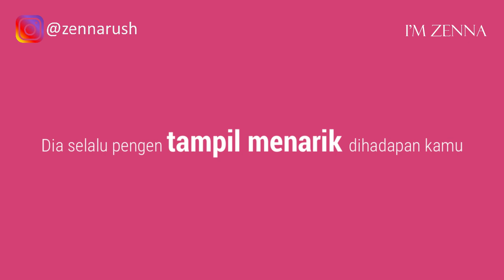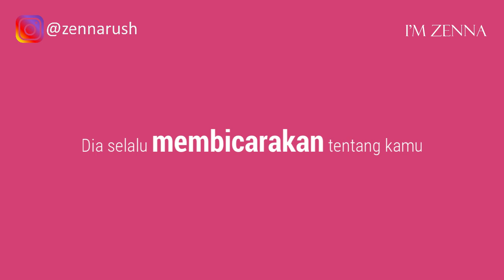18 Tanda Cewek Suka Sama Kamu Tapi Malu Mengungkapkan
18 Tanda cewek suka sama kamu tapi malu mengungkapkan.

Tanda tanda, kode dan bahasa tubuh wanita suka pada seorang pria, jatuh cinta pada pria, cinta mati pada pria seringkali mereka malu untuk mengungkapkan, nah ini ciri cirinya. Ada cewek yang sewaktu suka sama cowok dia bisa terbuka, tapi banyak juga cewek yang lagi suka sama cowok tapi malu buat nunjukkinnya. Tapi tenang aja guys semalu-malunya mereka buat mengungkapkan, ciri dan tanda-tandanya masih bisa keliatan kok. Yuk kita ulas tanda-tanda cewek suka sama kamu tapi malu mengungkapkan. Siapa tau bisa membantu kamu buat menggali perasaan sebenarnya dari si dia! Mulai dari keliatan kaya mau ngomong tapi gak jadi. Nah cewek yang suka sama kamu tapi malu mengungkapkan biasanya tuh suka nunjukkin gelagat seperti ini. Sering keliatan pengen ngomong sama kamu tapi ujung-ujungnya malah "eh gak jadi deh". Dalam artian yang positif dia udah "terintimidasi" duluan sama kehadiran kamu jadi sampe nggak bisa berkata apa-apa.

Wajahnya tersenyum setiap kali ada kamu juga adalah salah satu tanda tanda cewek suka sama kamu tapi malu mengungkapkan. Kamu bisa perhatiin dari detail bahasa tubuhnya, salah satunya adalah sewaktu wajahnya dia selalu tersenyum setiap kali kamu datang, setiap kali kamu ada, kayanya sumringah banget gitu. Guys, dia tuh suka sama kamu tapi dia nggak bisa melakukan apapun karna dia terlalu malu buat mengungkapkan dan dia nggak bisa menahan dirinya buat nggak tersenyum setiap kali kamu ada didekatnya. Lanjut dengan keliatan bete sewaktu kamu deket sama orang lain. Jadi walaupun dia malu buat mengungkapkan tapi dia tetap akan menunjukkan ekspresi muka yang bete ketika kamu dekat dengan orang lain. Untuk tipikal cewek yang suka sama cowok tapi malu untuk mengungkapkan itu merupakan sebuah hal yang menyebalkan guys, ketika dia melihat kamu dekat dengan seorang yang lain. Ekspresi bete seseorang akan sangat jelas terlihat jika itu menyangkut urusan perasaan.

Terkadang suka berlaga jaim sewaktu ada kamu juga adalah tanda tanda cewek suka sama kamu tapi malu mengungkapkan. Apakah dia terlihat berbeda sewaktu berada di dekat kamu? Misalkan aja kadang2 dia keliatan lebih jaim alias jaga image saat ada kamu didekatnya, beda banget dibandingkan sewaktu dia lagi sama teman-temannya yang lain. Hal ini bisa menjadi tanda bahwa dia memang benar-benar suka sama kamu tapi dia malu aja buat nunjukkin atau ngungkapinnya. Yang terakhir dia selalu memutus kontak mata duluan. Ada cewek yang berani ngelakuin kontak mata dengan orang yang dia suka sebagai bentuk rasa percaya diri. Sebaliknya cewek yang suka sama cowok tapi malu buat mengungkapkan cenderung lebih malu2 ketika harus melakukan kontak mata dengan orang yang disukainya. Biasanya dia bakal lebih dulu memutus kontak matanya dengan kamu sewaktu bertatapan. Karna dia terlalu takut perasaan yang sebenarnya bisa dilihat dan terbaca sama kamu. Coba guys inget-inget lagi ada tanda-tanda seperti ini gak yang doi tunjukkin ke kamu? Kali aja dia suka sama kamu tapi malu mengungkapkan. Yuk simak dulu video 18 Tanda cewek suka sama kamu tapi malu mengungkapkan.